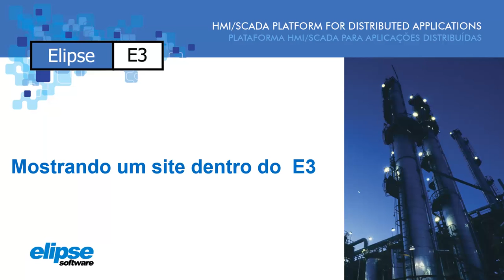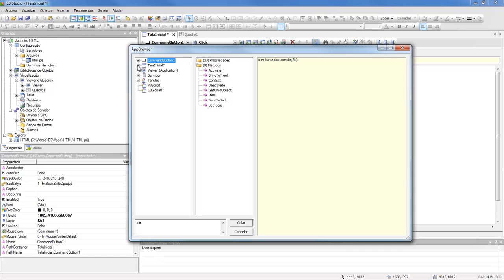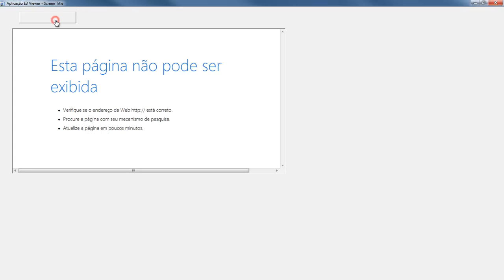Mostrando um site dentro de uma aplicação E3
O vídeo mostra como configurar uma aplicação E3 para exibir um site da internet no Viewer.